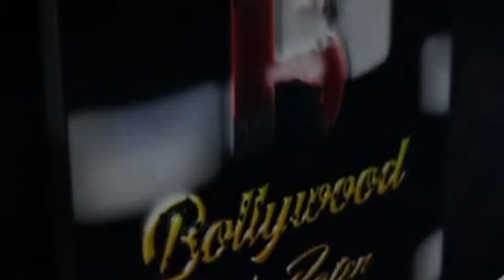Anjali Arora Spotted At Alt Balaji Office In Andheri